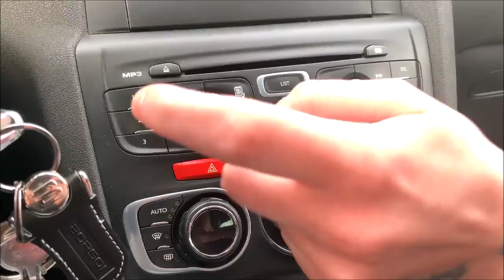Emigrantet Ne Itali : Femra Nervoze